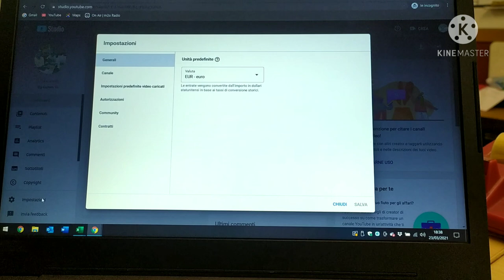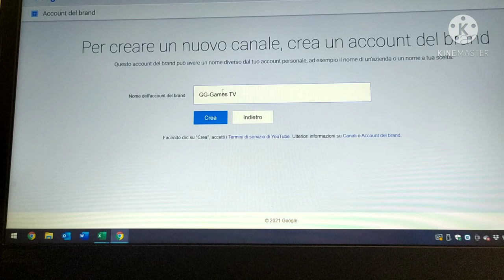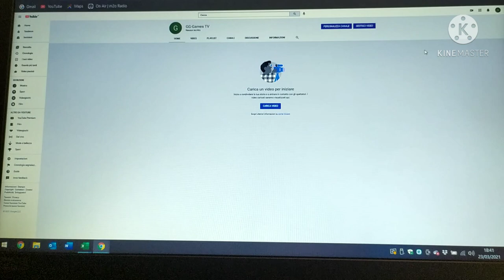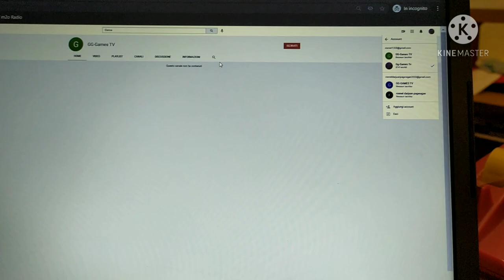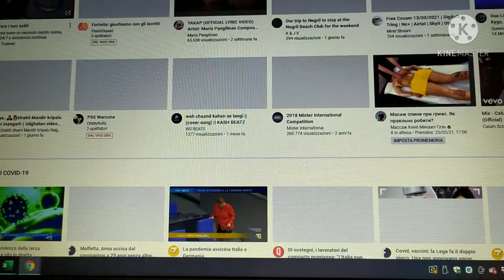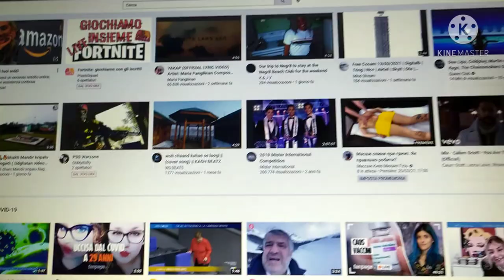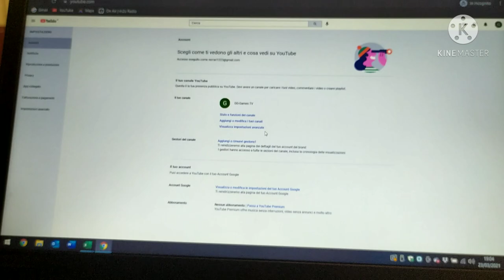How To Have Channel Manager Your Youtube Account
How To Add Channel Manager To Your Account
How To Have Channel Manager Your Account Youtube?

Add YouTube Channel To YouTube Account 2021
You can have multiple YouTube Channels on a single YouTube account. This video shows you step by step how to add a YouTube Channel to your YouTube Account.

There are a number of reasons you may want another YouTube Channel... you might want to start a new channel for different content, you might want to move it from a Personal to a Brand Channel... whatever your reason, this video will help you do so.

QUESTION - Have a question about Online Video, Video Games?  or Anything Else? Post in comments section of this video!

Relaxing sleep music 24/7 from Soothing Relaxation. Fall asleep with ambient meditation music for stress relief and relaxation, Plucking, Love, Inspirational, RAP | R&B | HipHop Beat Background Music for Vlogs | Music for Tutorial composed by Rigel Dar Juan Pagwagan. Listen to more

Redminote 7 Used To Shoot This Video

Application Used For Live Stream:
OVS STUDIO